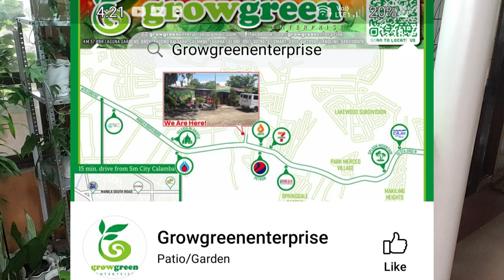PLANT HAUL FROM LIVE SELLING/GROWGREEN ENT/GOLDEN ORLANDO TURNED INTO THAI SUNRISE/LUNTIAN PROJECTS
Plant haul from Growgreen Enterprise/Golden Orlando released two leaves with variegation, the same as Thai Sunrise.